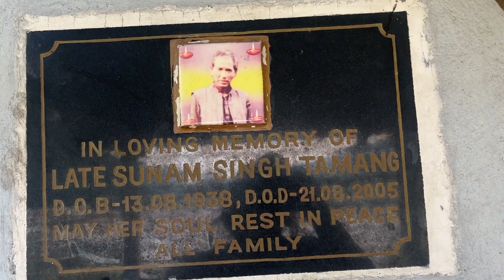AKHA MAM ko CHAUTARA SAFA GARDAII